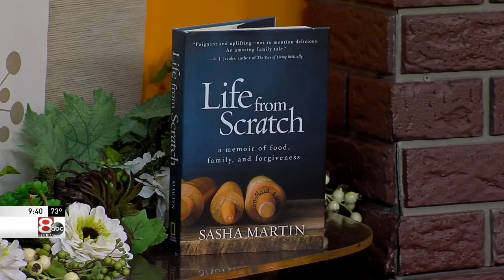KTUL Ch. 8's Good Day Tulsa Features Chapters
Thank you to Ch. 8 for featuring TCCL's Chapters fundraiser for the Ruth G. Hardman Adult Literacy Service.